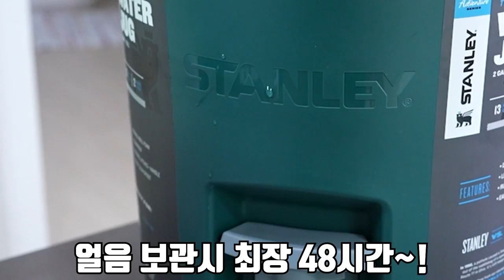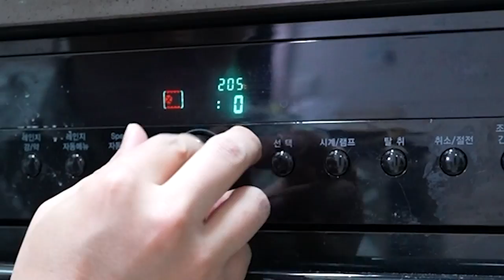외래종 민물고기를 잡아서 은혜랑 먹어보자!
오늘은 외래종 물고기 송어를 잡아서 은혜랑 먹어 봤습니다!
그리고 여러분들 덕에 오랜만에 광고도 받았습니다!!!
진짜 항상 정말 너무너무 감사합니다ㅠㅠ
라랑해요!!